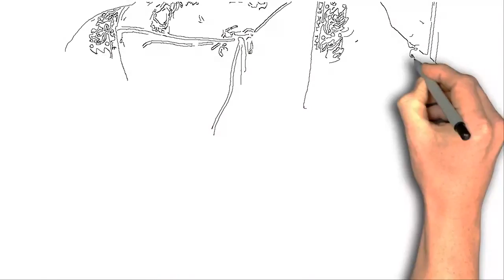Red Colour Blouse Back Neck Design Romance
Multi Color Blouse Pattern From The Back . , . . . . Back neck blouse pattern are noticed by everyone at the very first glance. It's your time to rock blue and grey .

Red Orange Color Blouse with Maggam Work . , . . . . Look at the beautiful red color blouse design with maggam work beautiful maggam work with orange and .

Red Bridal Blouse With Collar And Zardosi Work . . . . . . Collar neck zardousi blouse design the bridal red color blouse with zardosi work is very attractive and .

Red Colour Blouse . , . . . . '' . Here are some more compilation of topics and latest discussions relates to this video, which we found thorough the internet.